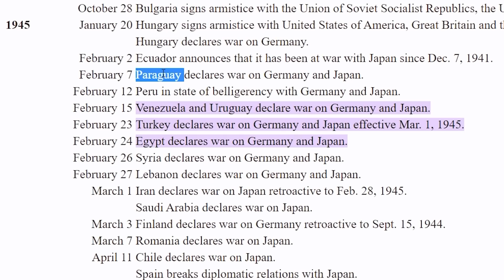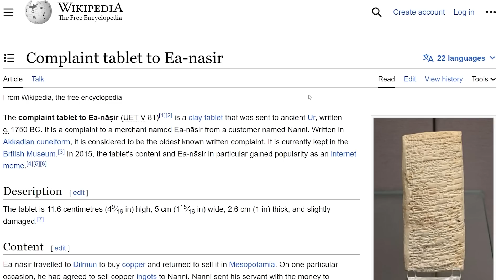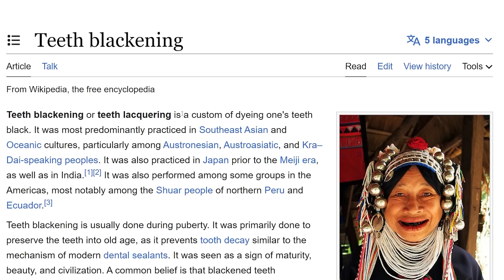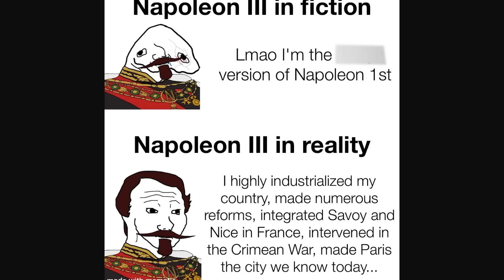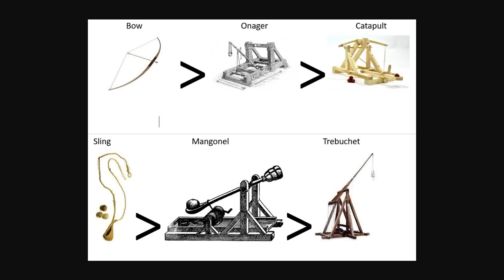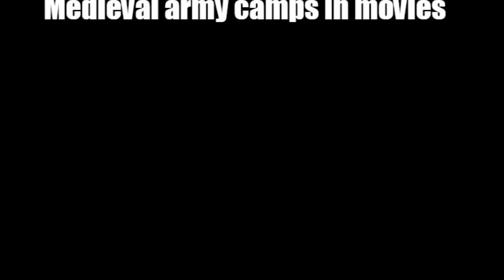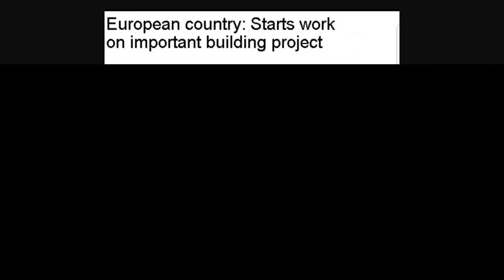People Forget This in World History...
20 Dollars is a lot Drew!
aPhatNarwhal
Asher200
Bryton Is The Best
Carmel Saida
GoodOldRyah
IAmTheKidnapperAndiHaveMovedDrewToAPatagonianVillage
Jack Traven's annoying friend
KirinoIsBestGirl
LuxembourgLover
ortin 5610
Drew Durnil is colorblind
Phresh Animations
Robert Elonich
RyeThePie
The Polish-Lithuanian Commonwealth
TheGreatRalphy
Twickenhamster
why am I doing this
ZaneyBoi
Why.did.the.real.Drew.pay.his.imposter.$20
Astrakonix
Diary of a Wimpy Kid The Catfish
Jason Ticus
Ivan Lima